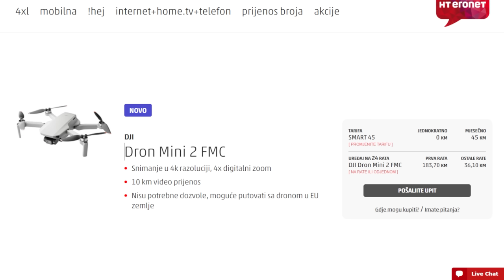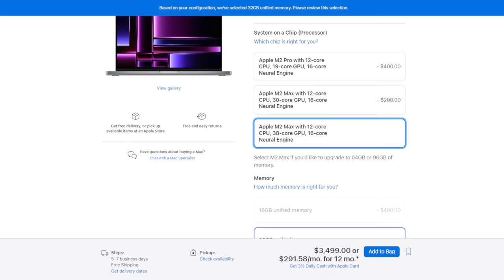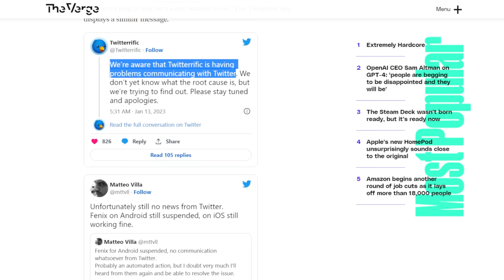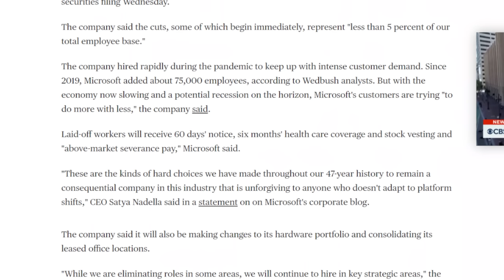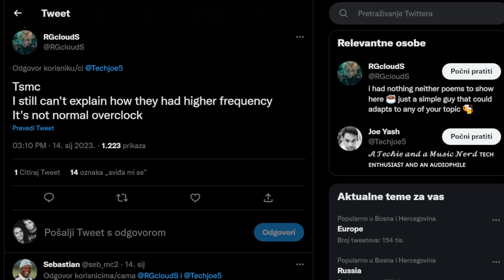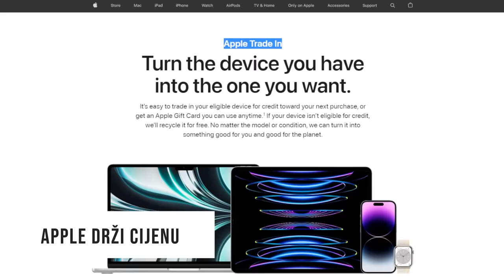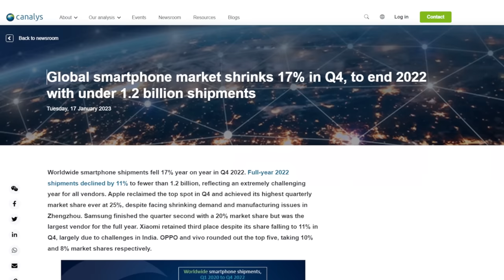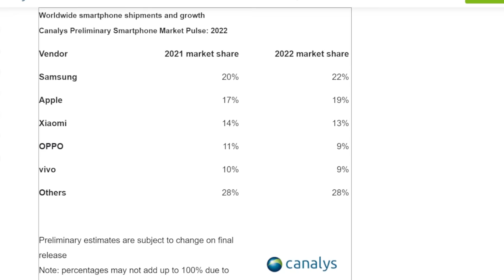EVO TKO JE NAJPOPULARNIJI U SVIJETU TELEFONA!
Bez obzira na to volite li iPhone, Xiaomi, Samsung ili nekog trećeg, pobjednik u 2022-oj je mogao biti samo jedan. Otkrijte i koji uz robota bauštelca, potencijalno strašne vijesti za Samsung fanove te još mnogo toga u novoj epizodi Newsboxa.